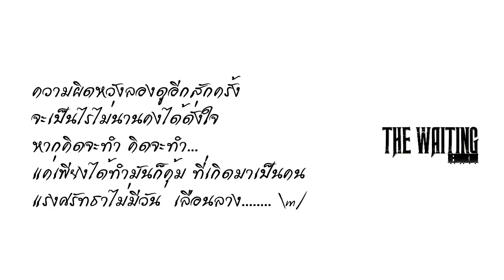Demo กัดฟันสู้ The Waiting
เป็นเพลงแรกของพวกเราที่ช่วยกันทำขึ้นมา สำหรับคนที่มีความฝัน ถึงยังไม่สำเร็จก็กัดฟันสู้ต่อไป สักวันมันคงได้ดั่งใจ \m/
ติดตามพวกเราได้ที่เฟสบุ๊คนะครับ ^^